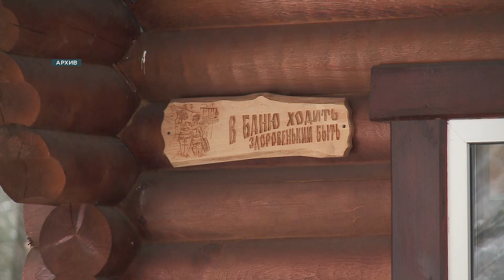Интервью: Наталья Белобородова, исполнительный директор туристического бюро